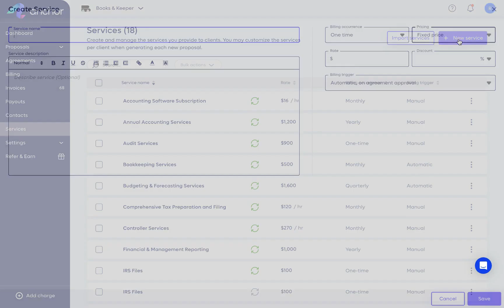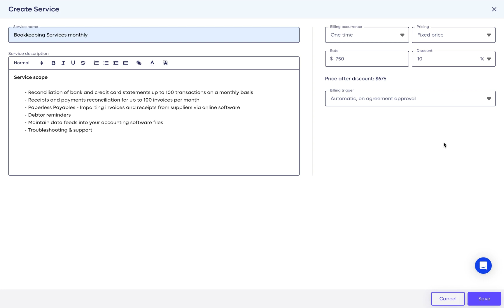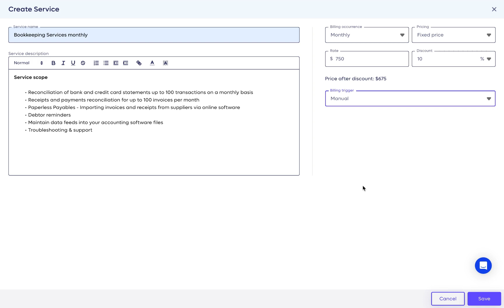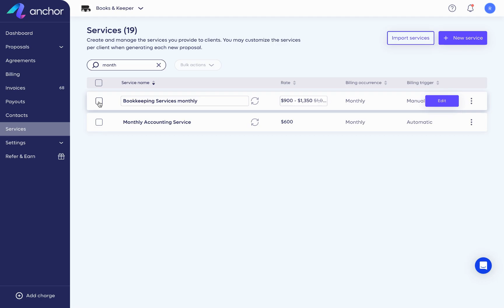Setting Up Your Service Library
A step-by-step guide on how to set up and customize services in your Anchor service library. Whether you're starting with our pre-made templates or creating services from scratch, this guide will show you how to tailor your offerings to meet your business needs, including editing rates and billing options.

00:00 - Intro
00:15 - Anchor's templates for services
00:48 - Import services
00:55 - Editing and duplicating service templates
01:20 - Creating a service template
01:53 - Billing occurrences, fixed pricing, and billing triggers
03:26 - Setting up hourly, unit, range, and pre-approved amounts